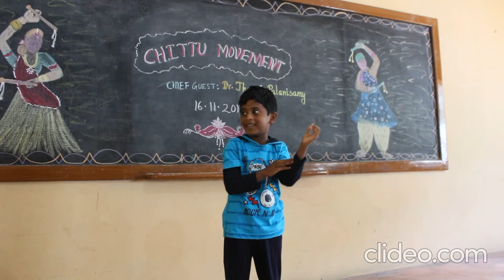Chittu movement - performed by Saisharvesh-Grade one